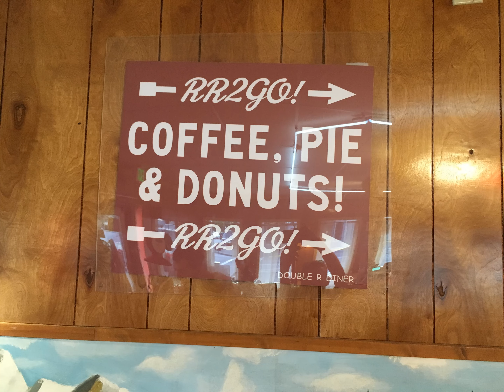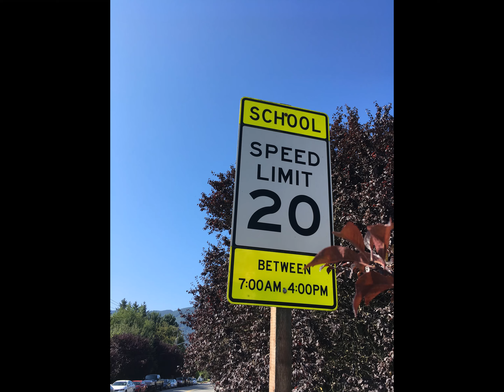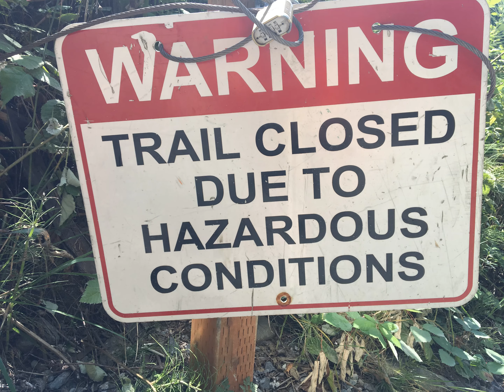Bozo Youth Trip to Twin Peaks - 2019 (pictures)